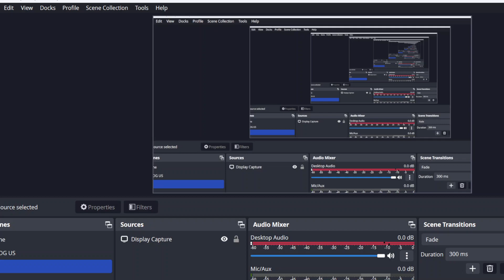Playing Arsenal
game
i t s
 l a g
w
h
y